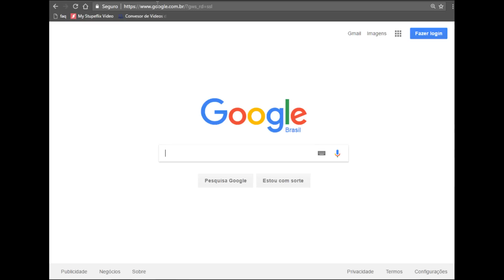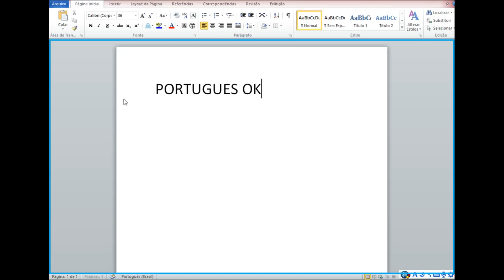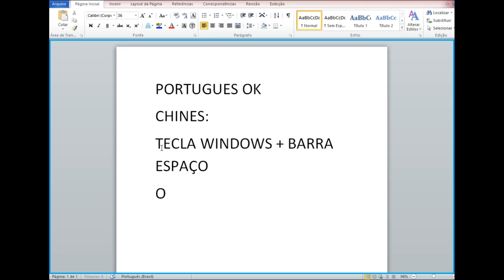DESCOBRI CHAT LIVRE TOTAL NO BRASIL MEMBROS E NÃO MEMBROS ANIMAL JAM!!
Pessoal, eu descobri como TODOS os jammers podem ter CHAT LIVRE em português, no BRASIL!! Uhuu!
E esse BUG funciona para não membros!! FUNCIONA ATÉ EM JAMOGRAMA!!! Espero que vcs aproveitem o chat livre, mas de forma consciente!